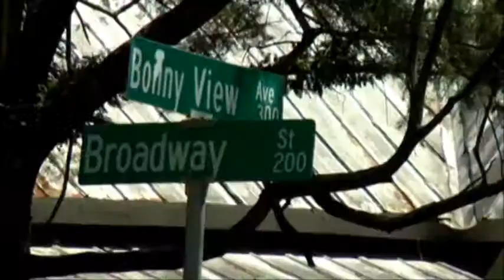City leaders break ground on senior living center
City leaders, including Albany Mayor Dorothy Hubbard, broke ground on a new facility to house low to moderate-income seniors in East Albany.FOX 31 welcomes and appreciates comments from all viewers; however, any and all comments that we deem inappropriate or offensive will be moderated.